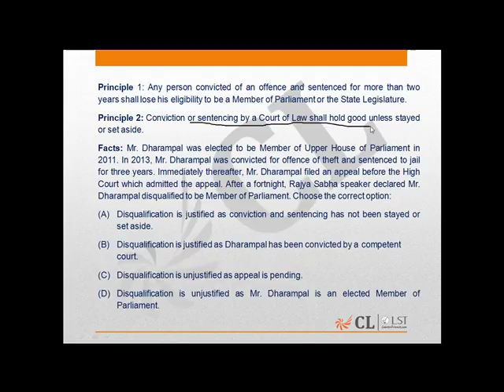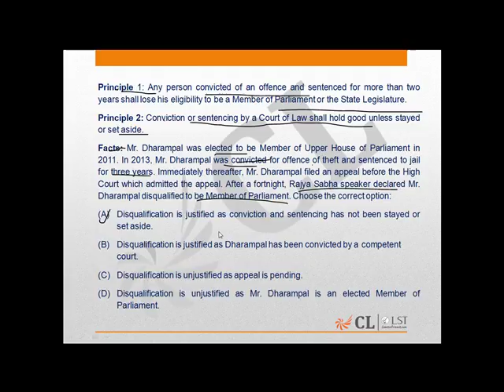Mock 15 Question 115